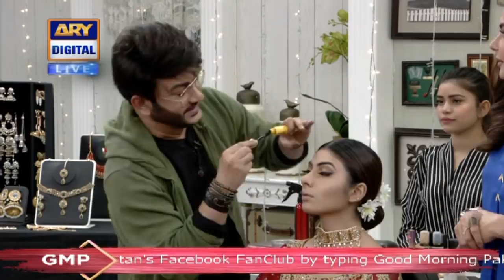Good Morning Pakistan - Makeup artist akif ilyas - Top Pakistani show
In today's show we had a special guest: Akif Ilyas

Topic: Makeup Tips By Akif Ilyas

 So Good Morning Pakistan’ ensures its viewers an energetic start for a cheerful day to follow.
It is meant to energize your day, inform you about what’s going on around the world,
listen and discuss your problems and let you meet with famous celebrities from Pakistan.